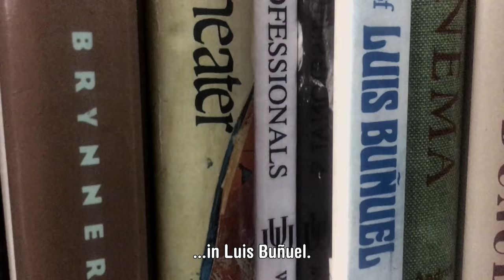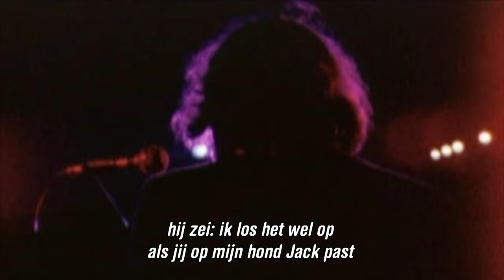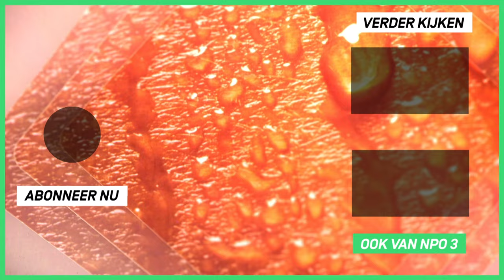The Band / Robbie Robertson - The Weight | Het verhaal achter het nummer | Top 2000 a gogo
De Canadese gitarist, songwriter en zanger Robbie Robertson (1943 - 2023) van The Band praat over zijn inspiratie voor het nummer 'The Weight'.
Een reportage van Top 2000 a gogo uit 2016.